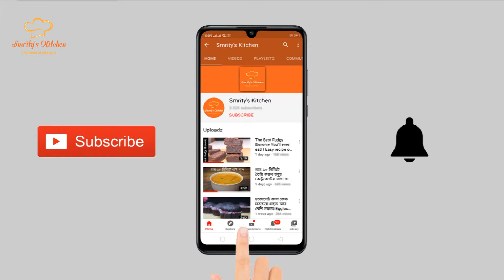Cloud Bread recipe With Only 3 ingredients।। Viral Cloud Bread Recipe।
ভাইরাল Cloud Bread রেসিপি। মাত্র ৩টা উপকরণের এই Cloud Bread  টি এতটা ফ্লাফি যে মুখে দিলে মিলিয়ে যাবে আর দেখতে ও অনেক বেশি সু্ন্দর।

Ingredients
Egg white 3
Sugar 3 tblsp
Corn flour 1tbsp+ 1tsp
Colour pinch
Vanilla essence 1/2 tsp ( optional)